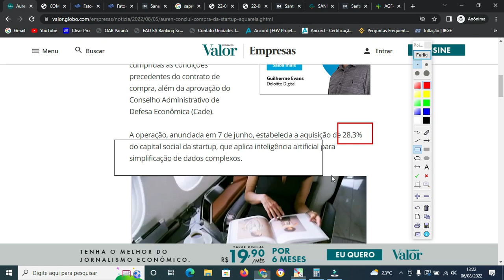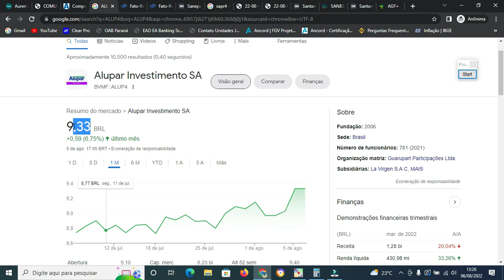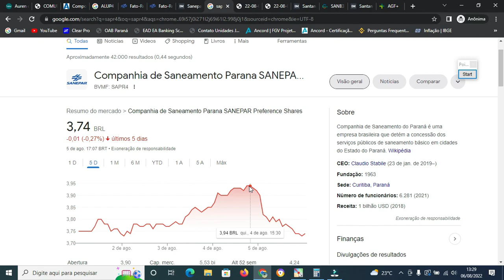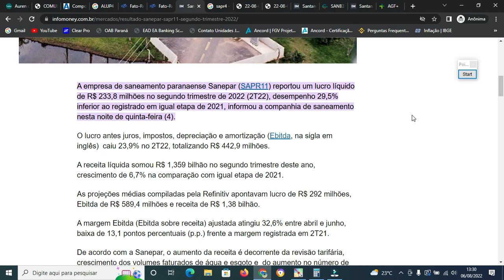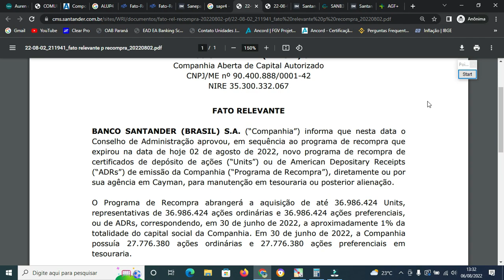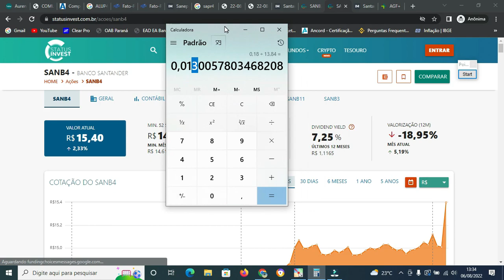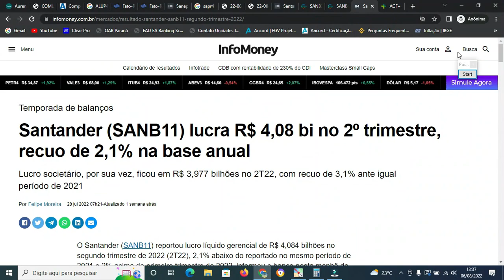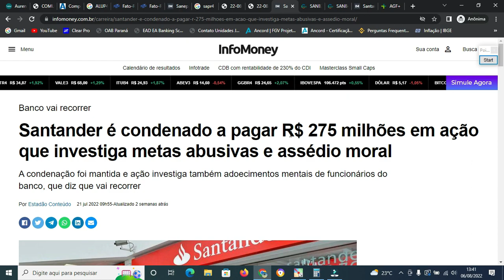SANB11 ANUNCIA JCP E RECOMPRA. SAPR11 E POLÊMICA COM MARINGÁ. ALUP11 COMPRADA. AUREN COMPRA SANB3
O Investidor de Bom Senso (JohnC. Bogle)

Capítulos:
(00:00) - Introdução.
(00:24) - Auren.
(00:55) - Alupar.
(02:13) - Sanepar.
(05:21) - Santander.

Em "SANB11 ANUNCIA JCP E RECOMPRA. SAPR11 E POLÊMICA COM MARINGÁ. ALUP11 COMPRADA. AUREN COMPRA SANB3", trazemos recente anúncio de dividendos e programa de recompra do Santander; a rejeição da proposta de acordo de Sanepar junto ao município de Maringá; o aumento de posição de fundo gestor nas ações de Alupar; e a finalização da compra da Aquarela pela Auren. Confira os detalhes no vídeo.